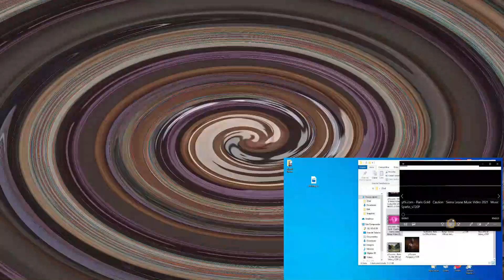MisterJaay : Paris Gold ~ Caution 💯💥💥💥💥 Reaction | Freetown Salone Titi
Welcome Back once again to the Channel, today we are going to be Breaking down..
Artist : Paris Gold
Nationality (ies)
Song Tittle

Remarks :
okay, now yall know it aint just me who got that sensual vibe and that tiger outfit and nail, ParisGold wont need to tell me to be cautious and i aint gonna need to follow no Caution about attacking that Tiger

Equipement :
Samsung Galaxy S20 FE +,
FHS 30 RING FULL LIGHT
FILMORA 9

Channel Intro Instrumental By
MisterJaay